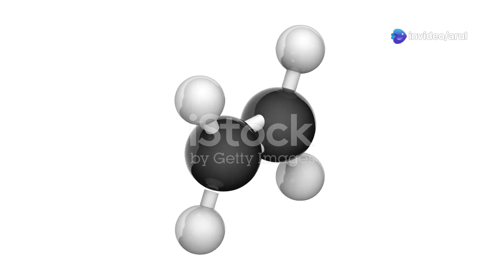Exploring Venus - A kids guide to the hottest planet!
Join us on a thrilling adventure as we explore Venus, the hottest planet in our solar system! In this fun and engaging animated video, kids will discover fascinating facts about Venus, from its thick, toxic atmosphere to its scorching temperatures that can melt lead. We’ll take you through its unique features, like beautiful volcanoes and mysterious clouds, while keeping it entertaining and educational. Perfect for young space enthusiasts, this kid's guide will ignite curiosity and inspire a love for astronomy.